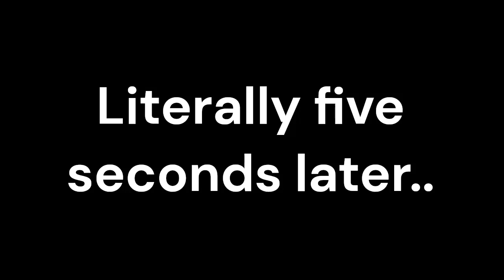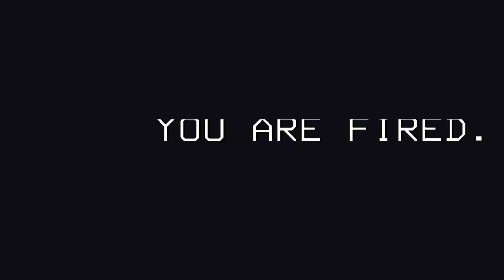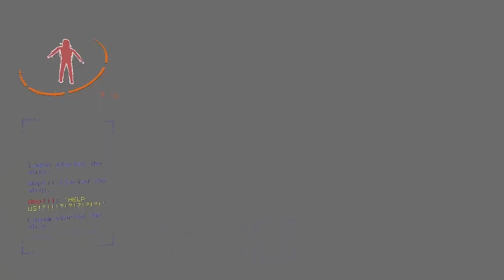Playing Lethal Company For The First Time | Funny Moments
I play Lethal Company with my friend Lagom for the first time!